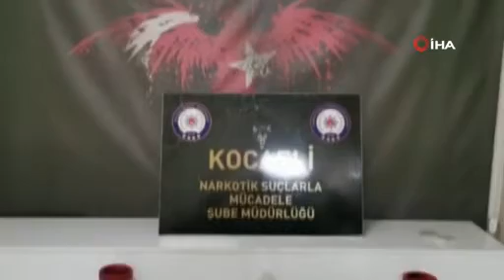Toprak altından çok miktarda uyuşturucu çıktı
Hamza Emin Usta
KOCAELİ (İHA) - Kocaeli'de narkotik polisi tarafından düzenlenen operasyonlarda toprak altından 3 kilo 597 gram sentetik uyuşturucu ele geçirildi.
Edinilen bilgiye göre, polis ekipleri uyuşturucu madde imal ve ticaretinin engellenmesine yönelik İzmit ve Karamürsel ilçelerinde 2 farklı operasyon düzenledi. Narkotik polisi tarafından yürütülen operasyonlar neticesinde toplam 7 şüpheli yakalandı. Yapılan aramalarda ise 3 kilogram 597 gram sentetik kannabinoid, 7 gram metamfetamin,1 adet hassas terazi ele geçirildi. Yakalanan toplam 7 şüpheliden 5'i hakkında adli işlem başlatıldı. Sokak satıcısı olduğu değerlendirilen S.K. ve A.A. isimli 2 şahıs ise gözaltına alındı. Şüpheliler, polis merkezindeki işlemlerinin ardından adliyeye sevk edilecek.
Öte yandan operasyon anları polis kamerası tarafından kaydedildi.